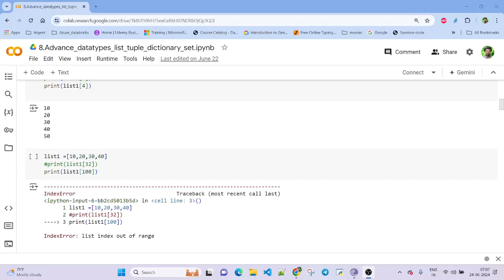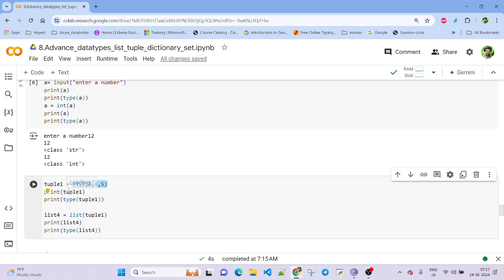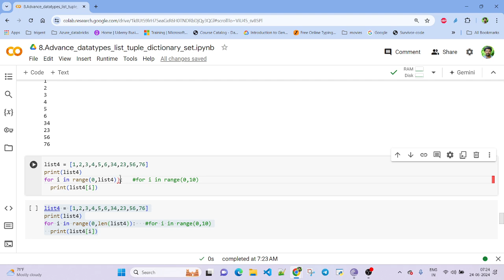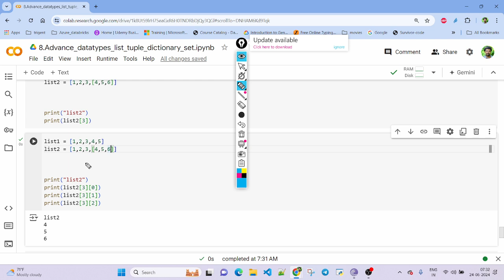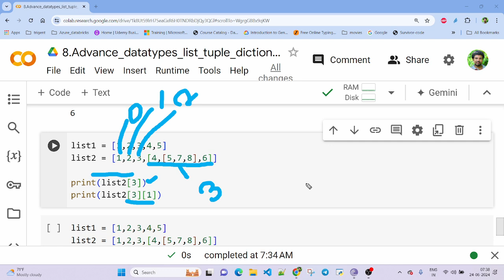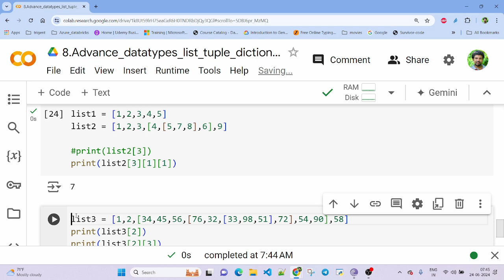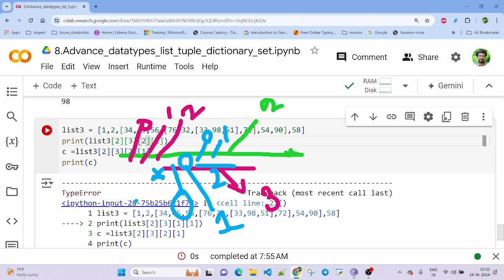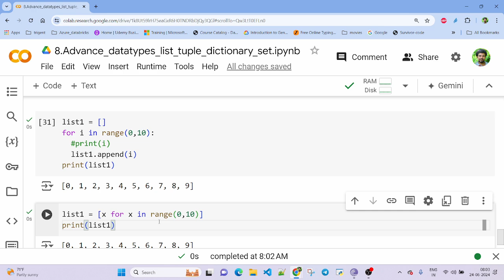list methods and indexing nested list,list comprehension in python in telugu